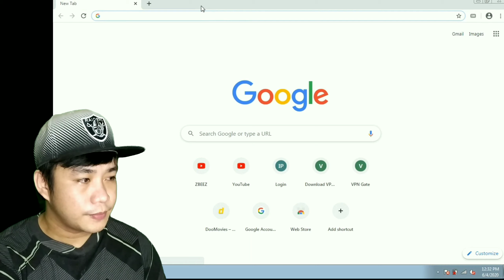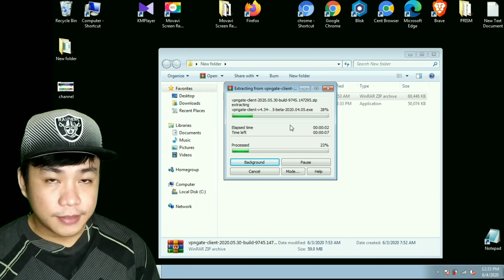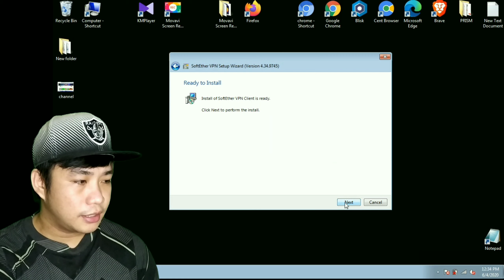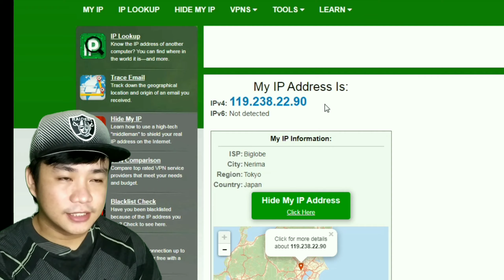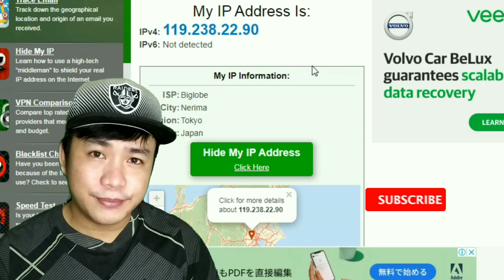HOW TO CHANGE PC IP ADDRESS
Paano palitan ang ip address ng laptop o desktop
Paano itago ang ip address
Ibypass ang ip
surf the web anonymously